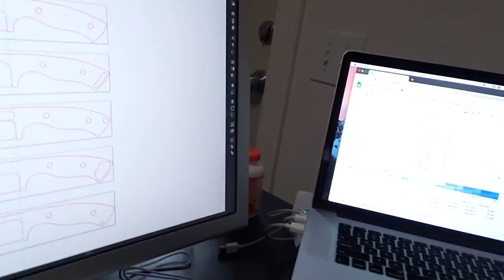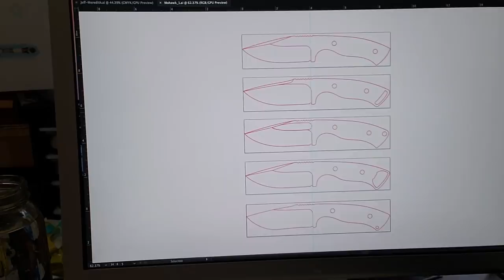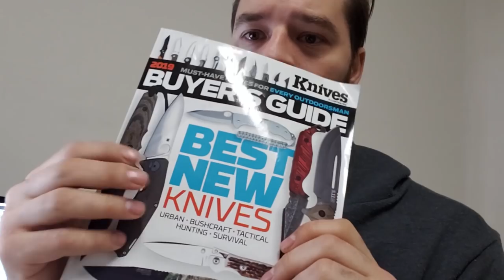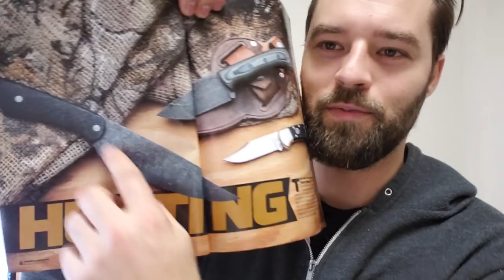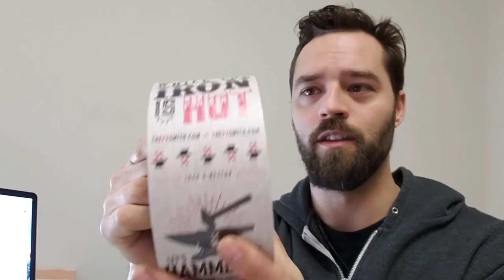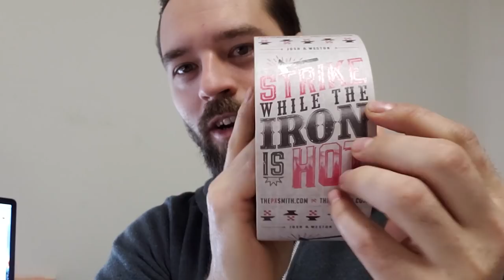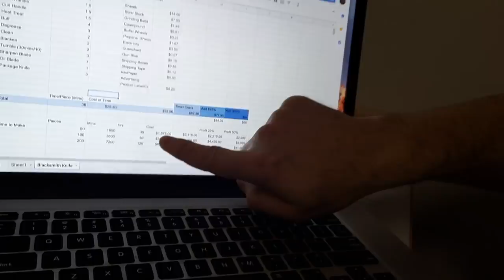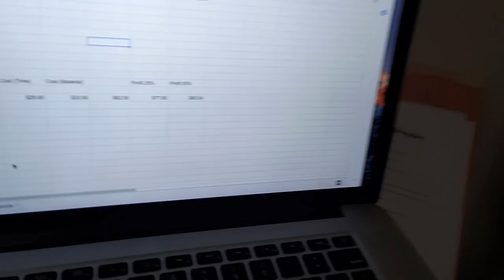Designing Knives and Staying Profitable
My year wrap up video. I don't really wrap up much, I talk about business and designing knives for production and profit. It's a bit on the long side but solid content if you are trying to make more than just hobby money from making knives.